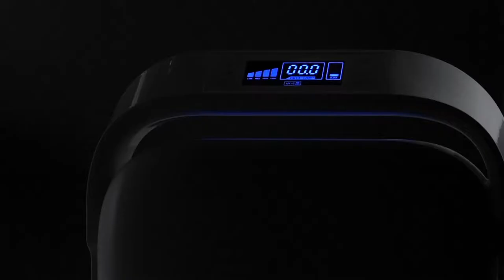Product Reel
A collection of hero and instructional product videos of household appliances we produced this year 2018.

Production House: 361° Studios
Director of Photography: Miguel Sy
Post-Production & Animation: Dex Togle